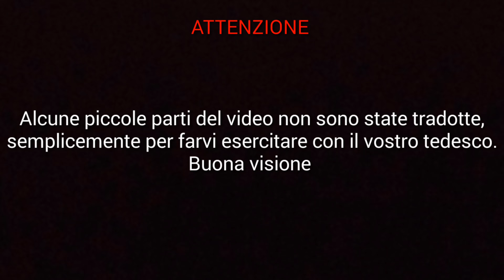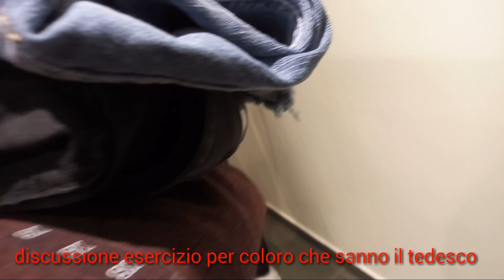ALLE BAMBINE TEDESCHE PIACE LA TECHNO??? -ft. tobias